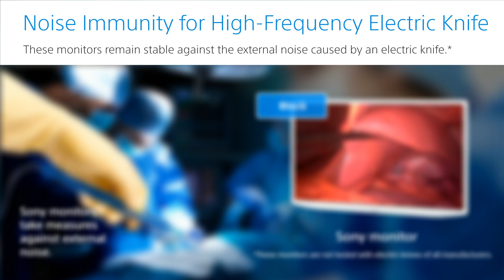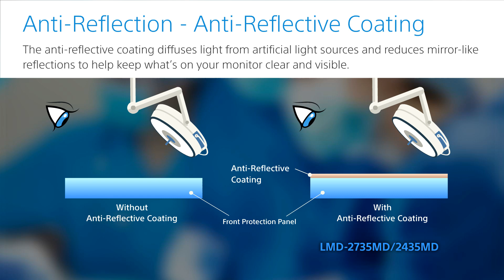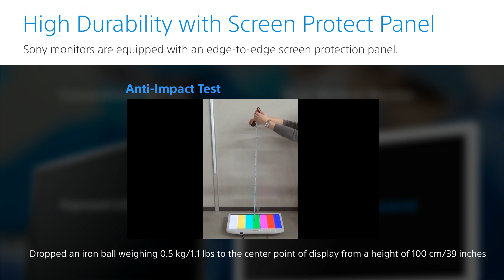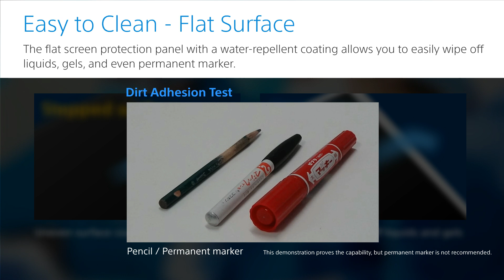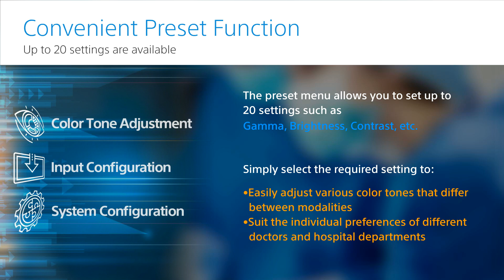Why Sony Medical Monitor? -LMD-2735MD/2435MD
Sony's medical grade monitors are suitable for use in operating room, which support smooth procedure in microscopic surgery, endoscopic surgery and so on.
They offer you optimal various features as medical grade device such as FDA Class 2, EU-MDD Class1, TGA Class 1. In consideration of use in OR, Sony's medical grade monitors have been strictly evaluated to safety performance standards.